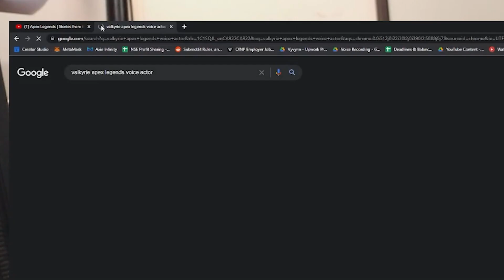Northstar Reaction - Stories from the Outlands - Valkyrie | Apex Legends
I have this uncertain feeling that Kairi's (Valkyrie) dad will somehow be a villain in this story and it will break her heart.